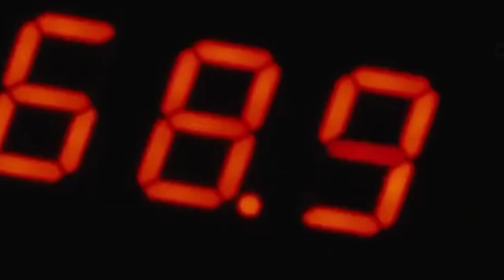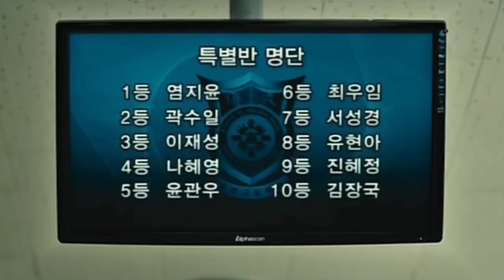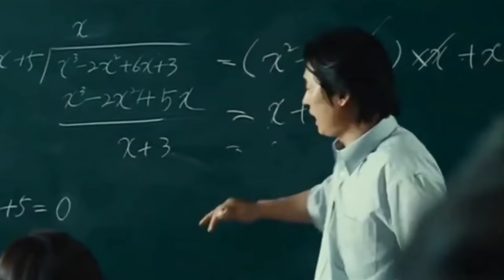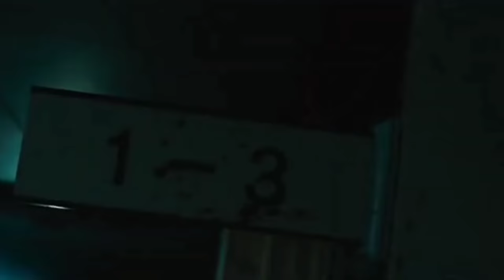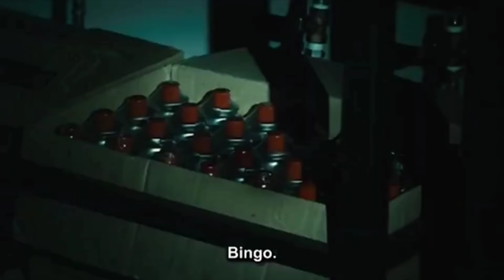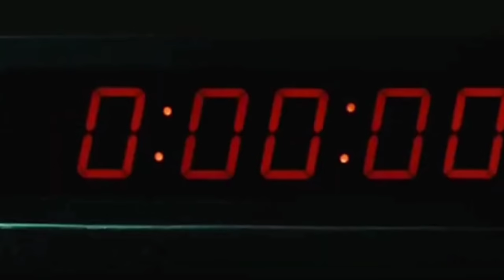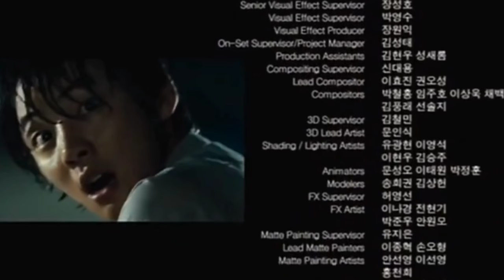நொடிக்கு நொடி மரண பயம்!| Mr Voice Over